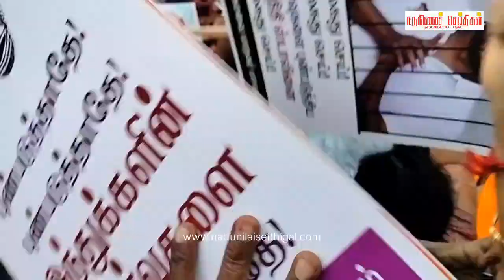அமைச்சர் உதயநிதி ஸ்டாலின் புகைபடத்தை கிழித்தும் பா.ஜ.க மகளிர் அணி எதிர்ப்பு..